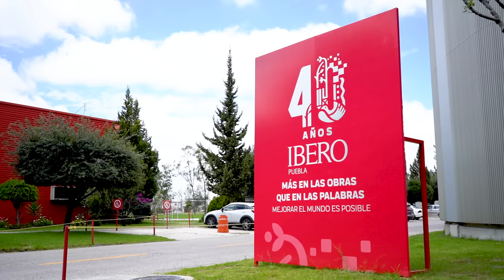Inmersión IBERO Puebla 2023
¡Estamos muy contentos de recibirlos! Aprovechen su Universidad para cultivar esas amistades que los acompañarán el resto de su vida. A partir de este momento la IBERO Puebla es y será su casa.
Celebramos la Inmersión 2023.